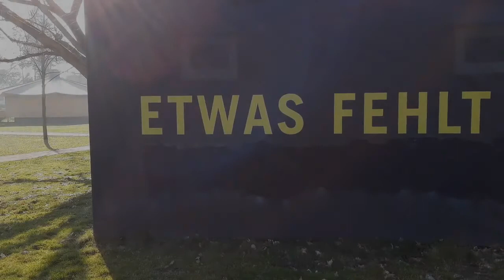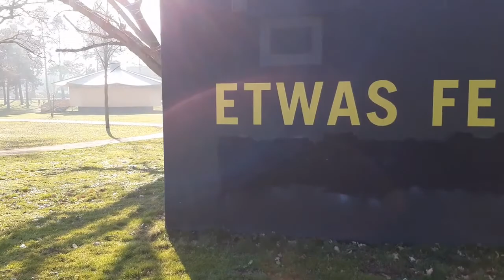A cute Wheaten Terrier walk during the pandemic - Part II